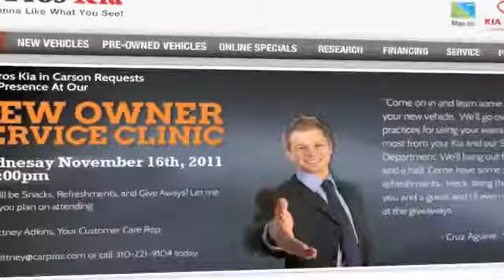Los Angeles, CA Kia - 2012 Kia Optima Price Quote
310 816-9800 For a wide selection of new Kia cars, trucks and SUVs in Carson, CA, come to Car Pros Kia. For performance and safety amenities check out the all new Kia Optima at Car Pros Kia. for an amazing selection of vehicles. Car Pros Kia is located at 21243 S. Avalon Blvd. Carson, CA 90745, a short drive from the Hawthorne, CA area.